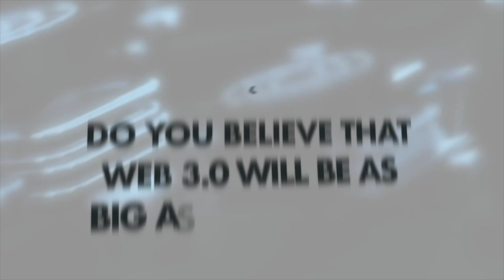The Future of the Web | Web 3.0 Explained